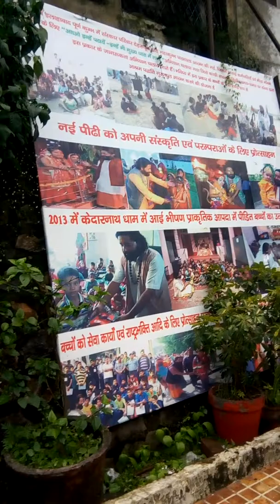Tapkeshwar Temple in Dehradun state of Uttarakhand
Tapkeshwar Temple